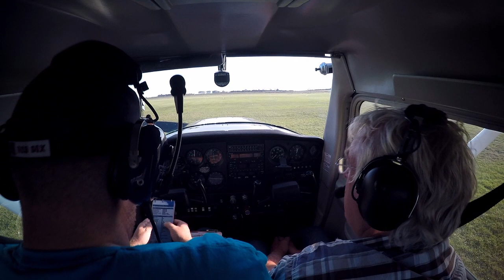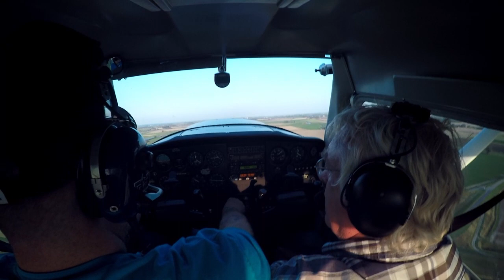Full Flight 18 september 2020